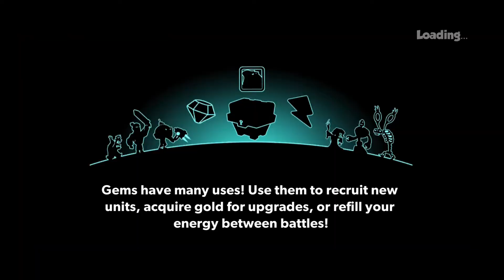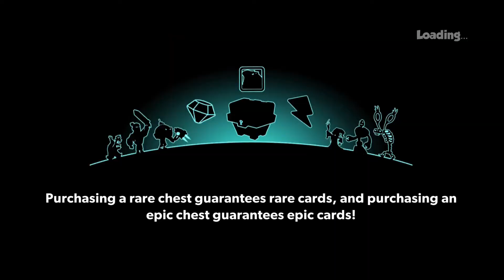Tower Conquest-Hacked-| Last day of April Season 2020 | Ep.1064